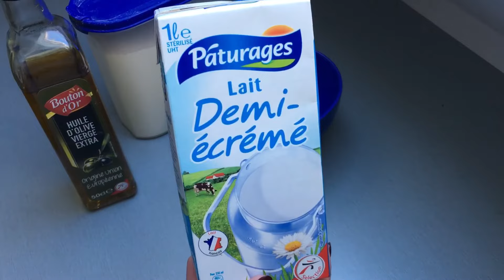♡DIY 2 MASQUES POUR LE VISAGE ANTI-ACNEE♡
▷ Coucou les filles! Aujourd'hui je vous retrouve dans une nouvelle vidéo

▷Il s'agit de deux masques que j'aime particulièrement pour leurs effets anti-acnée et antiseptiques maison.

▷Je m'appelle Coline, j'ai 18 ans au moment où cette vidéo est postée et j'habite en région Parisienne

▷Si vous avez une question n'hésitez pas à me la poser en commentaire c'est fait pour ça et si vous avez aimé(e) la vidéo vous pouvez vous abonnez et mettre un petit pouce bleu ça me ferait vraiment plaisir

▷5€ offert sur iGraal en s'inscrivant avec mon lien de parrainage

Je vous fais pleins de bisous et j'ai hâte de vous retrouver dans une prochaine vidéo, Bye ♡♥